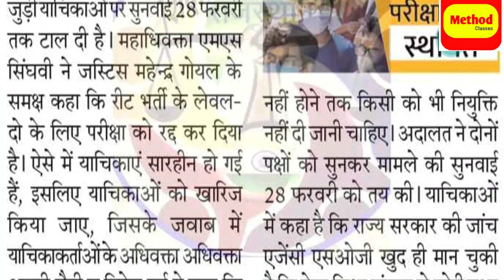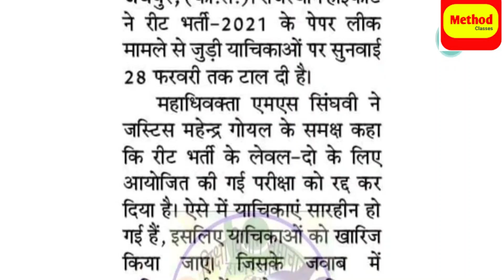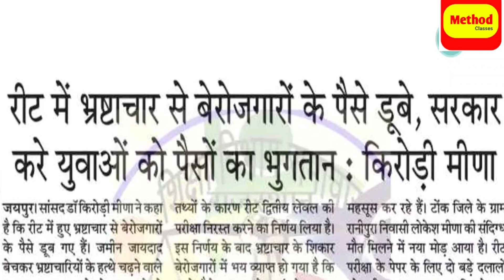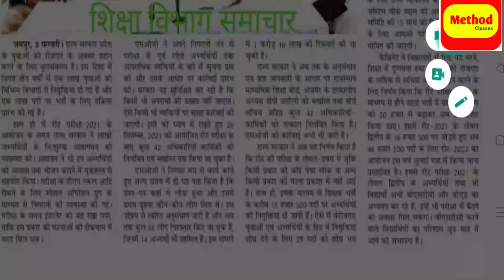REET Latest Updates | REET Exam News Today Latest 1st India Rajasthan Patrika Zee news headline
In this video we show you the biggest update of REET Exam 2021 and with news paper cutting, definitely watch this video and get all the information about REET latest news 2021 -22 REET Today news paper cutting updates.

सभी साथी जो रीट एग्जाम 2021 के बारे में लेटेस्ट डेट और आज के न्यूज़ पेपर की कटिंग सर्च कर रहे हैं वह इस वीडियो के माध्यम से सारी डिटेल आसानी से प्राप्त कर सकते हैं इस वीडियो में विभिन्न न्यूज़ पेपर की कटिंग और न्यूज़ चैनल की डिटेल के आधार पर यह वीडियो बनाए गए
related serach -